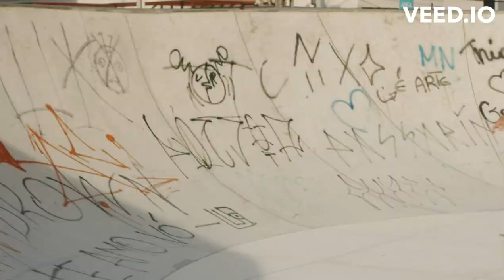Loredana Bertè time after time (mixage video, photo music, dj ,Mengoni)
I video originali:
➡Rimodulato sul video originale: LOREDANA BERTÈ FIGLIA DI REMIX ROBY S DJ 🎧👁
pubblicato con licenza Attribuzione di Creative Commons (riutilizzo consentito)
 da Roby S Dj 🎧♥️

➡Duomo di Milano Live music 🎶 concerto la clip dell'evento a Milano#bertè mengoni RILIve RADIO ITALIA LIVE - IL CONCERTO la clip dell'evento a Milano (27 maggio 2019)

Video originale:RILIVE RADIO ITALIA LIVE - IL CONCERTO la clip dell'evento a Milano (27 maggio 2019)
Video pubblicato da
Musica e Tv 2.0
2.688 visualizzazioni  28 mag 2019
Quattro ore di show in una piazza Duomo colorata e gremita di gente. La pioggia non ha fermato il più grande evento live della musica italiana: l’appuntamento annuale con Radio Italia Live - Il Concerto e un carnet di big della musica nazionale e internazionale. Lunedì 27 maggio 2019 sul palco si sono esibiti anche Loredana Bertè e Marco Mengoni,  incantenando  ed emozionato tutta il pubblico.

 ➡ Loredana Bertè: Sempre terrorizzata prima di salire sul palco, comincio a cantare mi calmo

Sanremo 2021,  Loredana Bertè: Sono sempre terrorizzata prima di salire sul palco, appena comincio a cantare mi calmo e comincio ad assimilare, a respirare più che altro, e concentrarmi in quello che canto

Video originale: Sanremo 2021 - Loredana Bertè
Video pubblicato da Radio Bruno il 3 mar 2021
Guarda l'intervista esclusiva di Radio Bruno a Loredana Bertè
Licenza Attribuzione di Creative Commons (riutilizzo consentito)
L'intervista è stata rimixata da questo canale.

⏺Il mio canale YouTube:  Nuovo DISordine Mondiale
✅ Activate the bell 🔔
Hello to everbody! This is my italian channel, and you, where do you come from?

⏺Il mio secondo canale YouTube:  TheGabri14ella

If you like it,  please help the channel by liking👍,  write a comment✏ feel free to subscribe🔔, and share it,   that would make me happy 🤗, Stay Safe and Stay Healthy Guys .😊Much Love, Blessings, Peace and Kindness to You All, Thanks for all of your support 👏

Questo canale You Tube non ha voluto creare nicchie monotematiche, come viene consigliato fare dagli esperti, tratta  invece di:
 Stay healthy  | Work | Legal | Politics | Nature | Animals | Entertainment | Music |Travels | Videos and photos of high quality | What I like

Salute e benessere  | Stare sani | Cure naturali | Lavoro | Legale | Politica | Natura |Animali | Divertimento | Musica | Viaggi | Video e foto di high quality  | Quello che mi piace

Visitate il BLOG : GIURIDICA NEWS BLOG